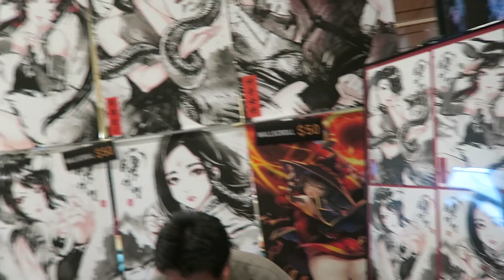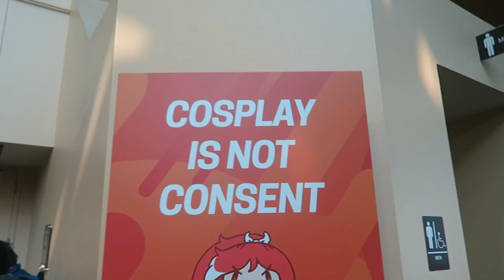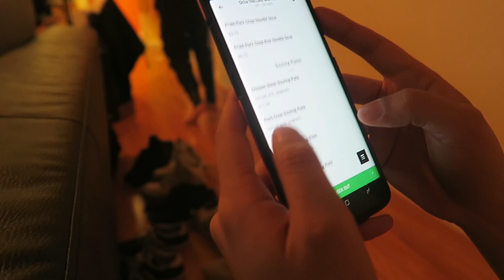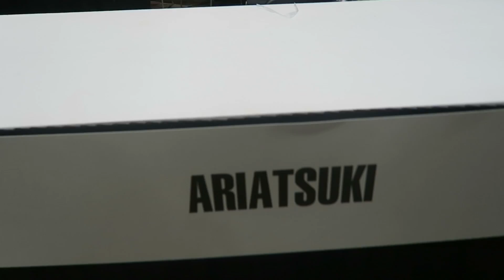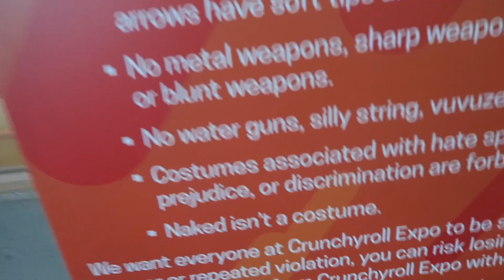【vlog】CRUNCHYROLL EXPO '17!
Edited By ლ(ಠ益ಠლ